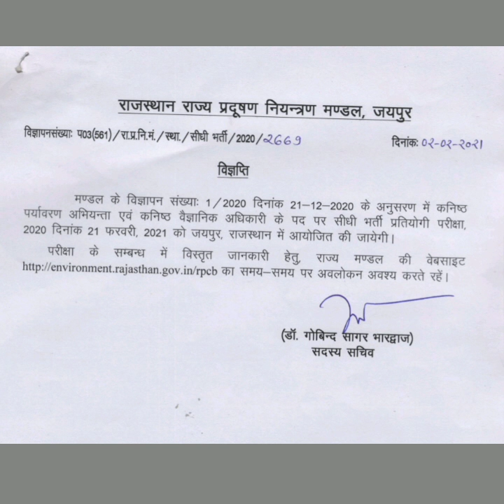Rajasthan State Pollution Control Board (RSPCB) Exam Date Declaration for JSO /JEN Exam 2020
Hello Everyone